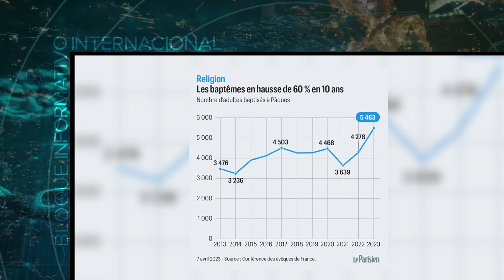Vídeo Noticia: Aumenta el número de jóvenes de 18 a 25 años que se bautizan en la Vigilia pascual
La Conferencia de Obispos de Francia ha publicado su encuesta anual sobre el catecumenado en Francia en 2023, en la que se constata que el número de adultos bautizados crece cada año, sobre todo en la liturgia de la Vigilia Pascual.